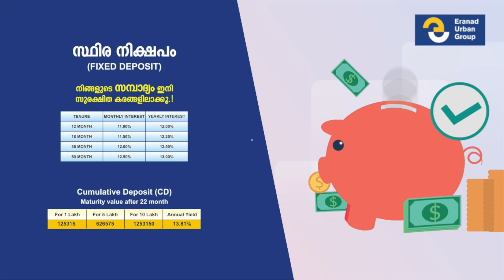മനുഷ്യാവകാശ ദിനത്തിൽ അവകാശ സംരക്ഷണ സന്ദേശ റാലി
മേലാറ്റൂർ പഞ്ചായത്ത് പ്രസിഡണ്ട് കെ. ടി മുഹമ്മദ്‌ ഇഖ്ബാൽ ഫ്ലാഗ് ഓഫ് ചെയ്തു.